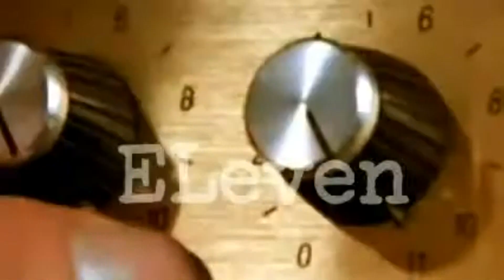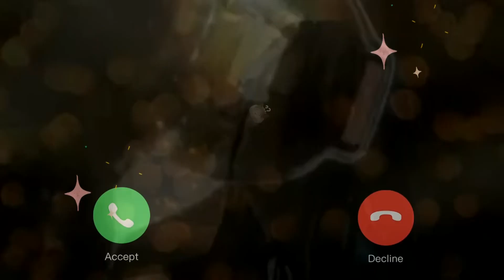break long 11